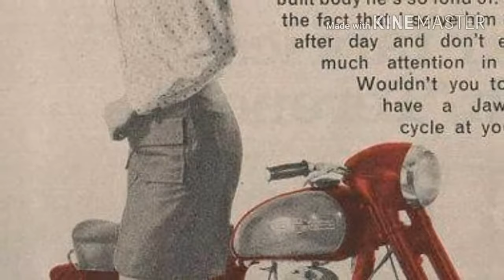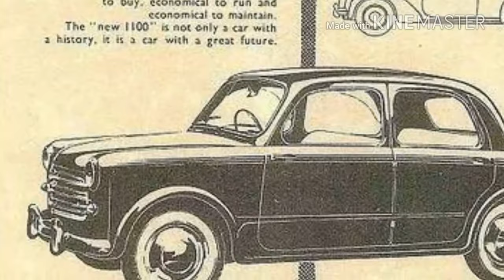Old is GolD